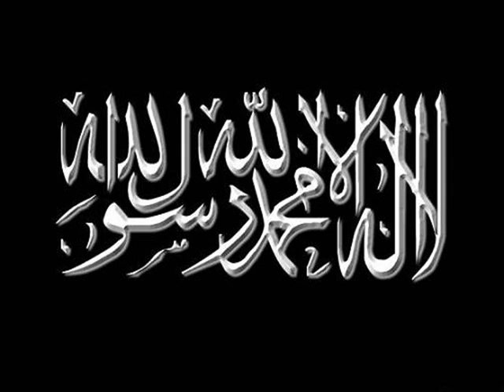5 kitada gundem islam bolum 2